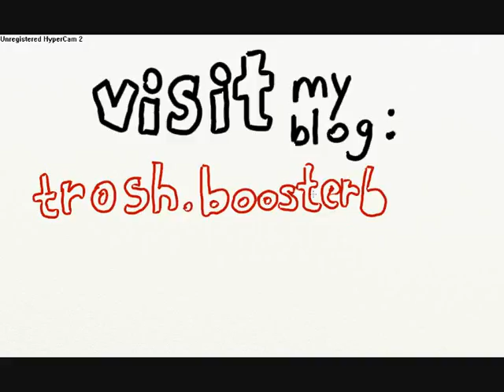speed painting - some quick sketch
some quick sketch done in about 10 min
with art rage 2 and hycam corder